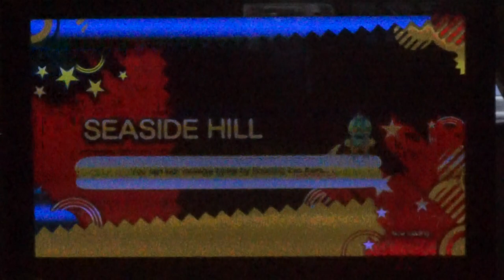SONIC GENERATIONS #8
I HAD SOME PROBLEMS WITH MY LAPTOP, SO ANNOYING!